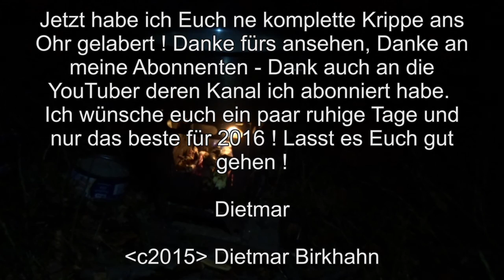Heiligabend mit Lola im Wald...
Freie Zeit sinnvoll verbracht ;)
Einige Gedanken zum (fast) Jahresende...